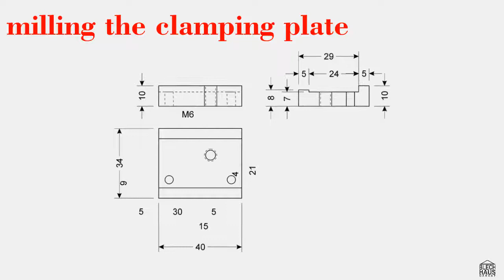Verstellbarer Bettanschlag für Drehbank Bernardo Profi 600 G Teil 2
Verstellbarer Bettanschlag aus 30 x 40 und 40 x 10 mm Flachstahl für die Drehbank Bernardo Profi 600 G, fräsen, bohren, reiben und Gewinde bohren der Klemmplatte auf der Bohr. und Fräsmaschine BF 30 G. Teil 2 von 2.